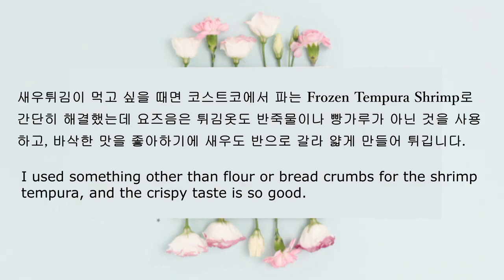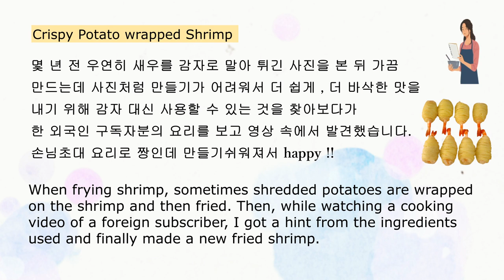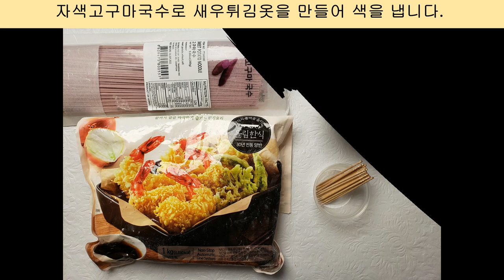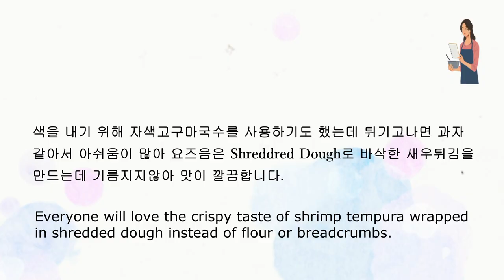K-Food, 새우튀김 - 밀가루와 빵가루는 이제 그만, Potato Wrapped Shrimp, Crispy Shrimp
7-8여년 전 한국에 있는 식당 리뷰에서 감자말이새우튀김 사진을 보고 시판되는 상품인 것 같아 찾아보았지만 남가주에서는 구입할 수 없어 감자를 나선형으로 썰 수 있는 것을 산 후 새우에 감자를 돌돌말아 비슷하게 만들어 새우튀김을 만들었습니다.

그렇지만 고급스러운 느낌이 나지 않고 맛도 아쉬운점이 있어 국수로 대신해보기도 했습니다.

몇 주전 한 외국인 구독자에게 답방을 가서 비디오를 보다가 우연히 눈에 띈 포장지 그림,  새우를 감싼 것이 무엇인지 궁금했습니다.  주문한 후 기다리는 동안 너무 궁금했던 튀김옷의 정체는 바로 굵은 실타래같은 것입니다.  새우에 돌돌 말으면 두껍지 않아 새우맛을 즐길 수 있어 아직 완벽한 모양이 나오지 않았지만 여러분에게 소개합니다.

감사합니다.